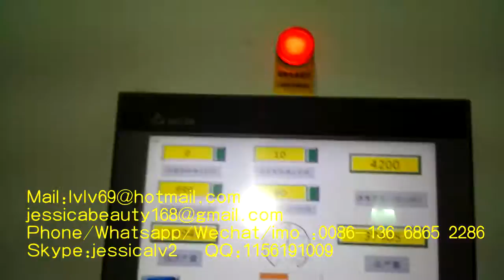pulp moulding machine for egg tray 3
Sale Manager : jessica lv
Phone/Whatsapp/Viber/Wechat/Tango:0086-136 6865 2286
Skype:jessicalv2
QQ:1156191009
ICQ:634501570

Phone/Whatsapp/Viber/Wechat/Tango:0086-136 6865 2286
Skype:jessicalv2
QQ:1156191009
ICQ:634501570